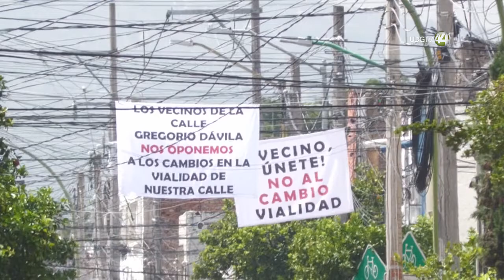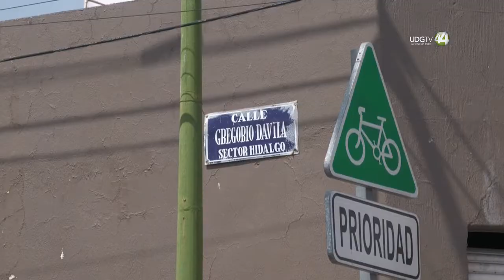Vecinos de Santa Tere se niegan al cambio de vialidades por obras